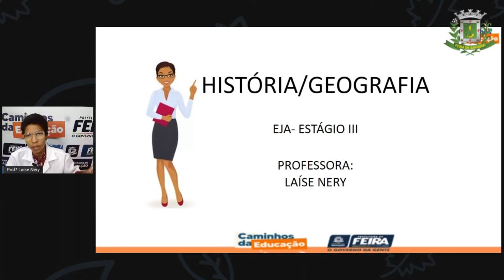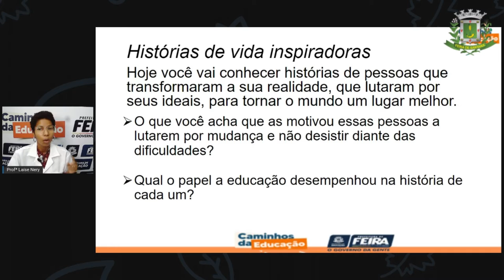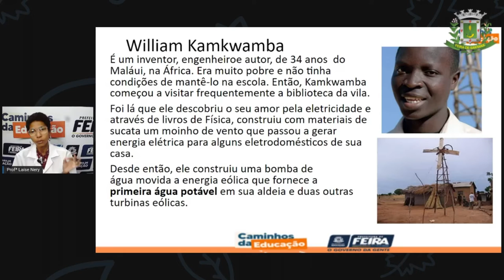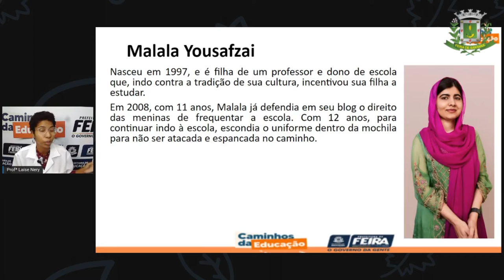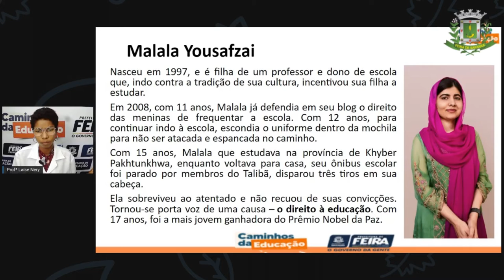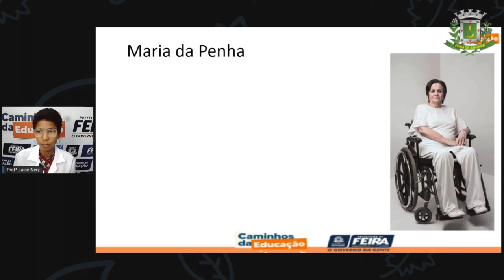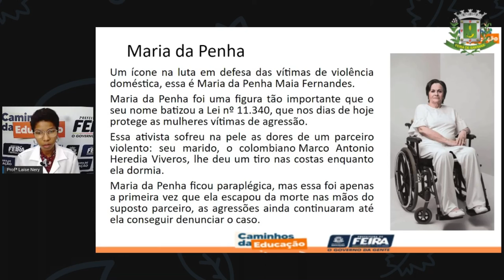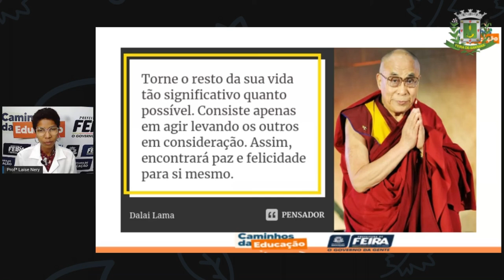1º SEG ESTÁG III AULA 01 Hist Geog História de vida LAÍSE